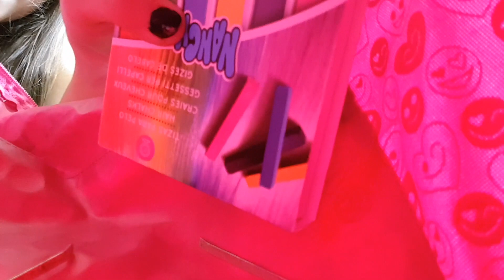¡¡LOCA RUTINA DE MAÑANA!! 😜 Os enseño mi RUTINA de MAÑANA para ir al COLEGIO MÁS LOCA 😂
Morning Routine o Rutina de mañana para ir al colegio. La rutina de mañana más loca.

*** ¿QUIERES FORMAR PARTE DE FACTORIA DE DIVERSIÓN?: Participa en nuestro casting

*** SÍGUE EL RESTO DE NUESTROS CANALES, TE ENCANTARÁN!